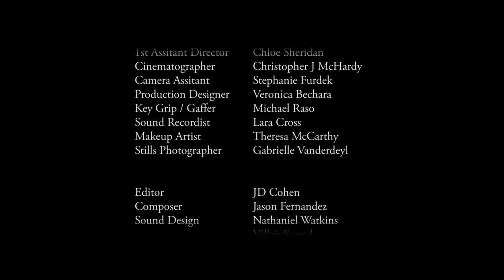Love, Charlie (2019) Short Film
A story about loss and love where Charlie suffers from Dementia, but his wife Frances will never stop loving him, no matter how hard it gets. Told using a reverse poem, which is a poem that reads top to bottom with one meaning, and bottom to top with a different meaning, it focuses on the way the mind swings from fear to anger to loss, and the love that binds us.